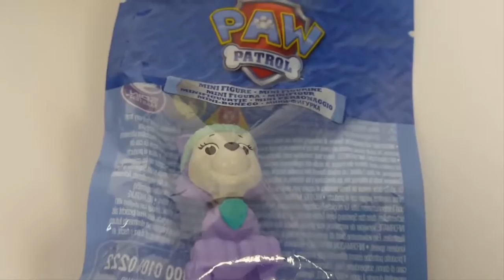Thomas and Friends Toys - Thomas, Percy and Gordon Trains with Paw Patrol for Children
This Youtube video episode is about Thomas and Friends Toys - Thomas, Percy and Gordon Trains with Paw Patrol for Children